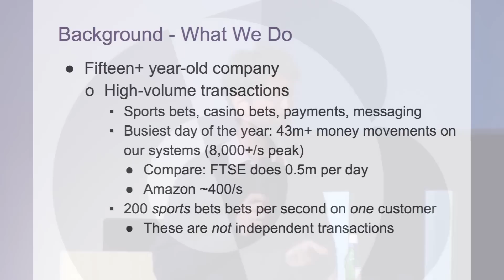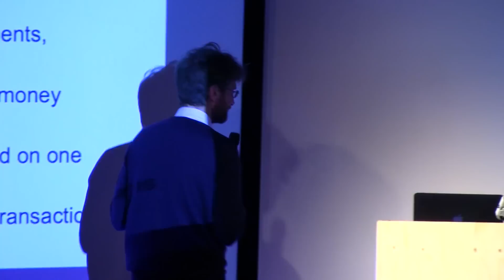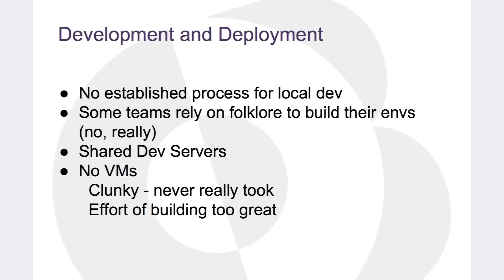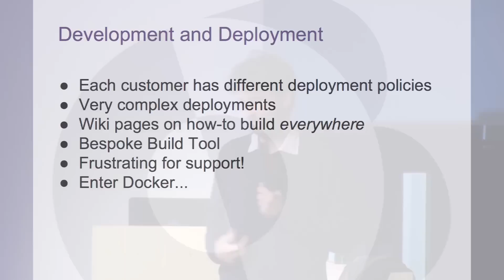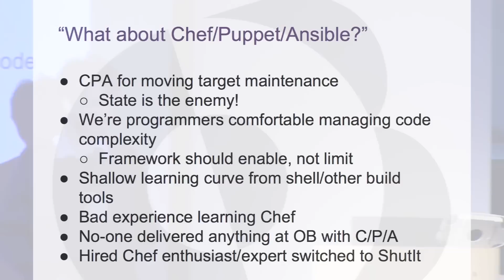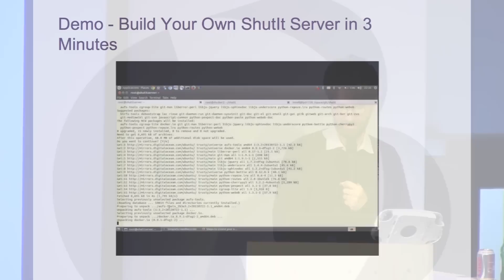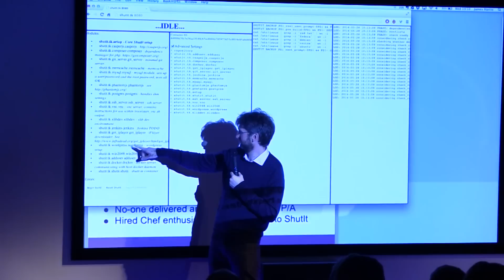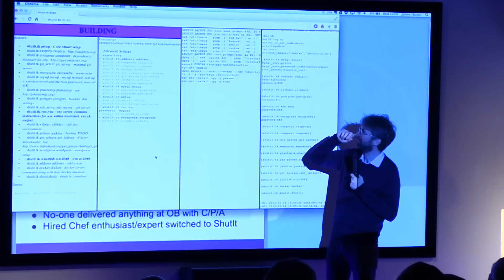Ian Miell at OpenBet - Docker at OpenBet, ShutIt and 2048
OpenBet is a transactional gambling platform that's over 15 years old. Over the years we've accrued a lot of technical debt and have recently begun using docker to help tackle some of this.

This talk is from our 3rd DevOps Exchange meetup DOXLON in London. If you want to be notified or attend future events, you can join the meetup group